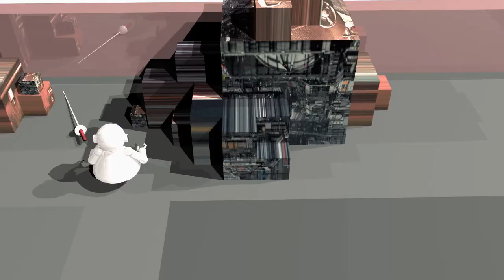3D Animation MOS: "Clockwork"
Story and Animation by Reginald Peter S. Go.